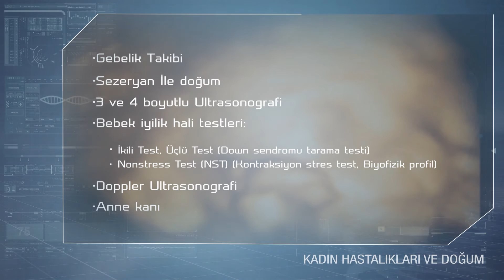Sakarya Hastanesi-Kadın Hastalıkları ve Doğum Bölümü